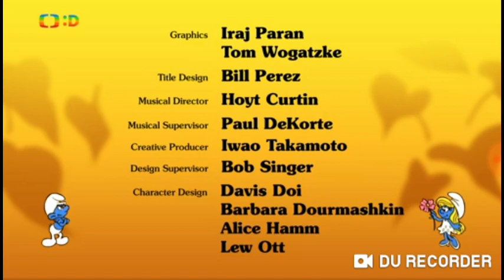Šmoulí polévka • Šmoulové 4/4